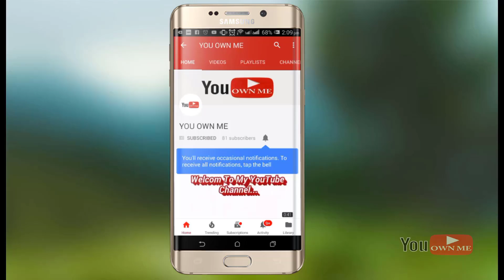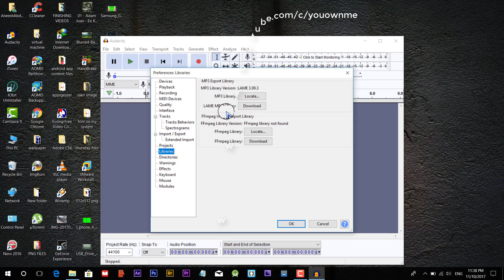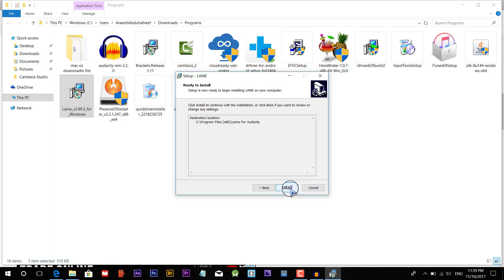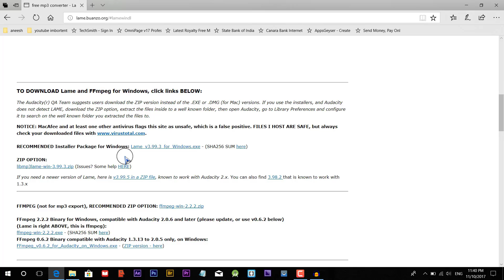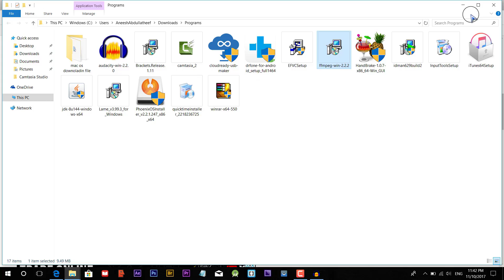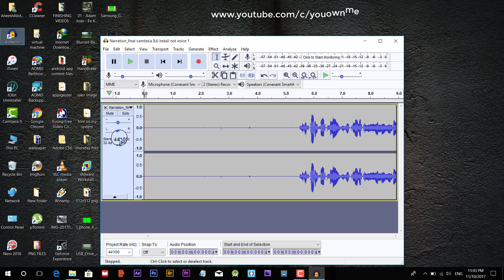AUDACITY IMPORT M4A FILE ERRORING SOLVE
how to solve audio error on audacity